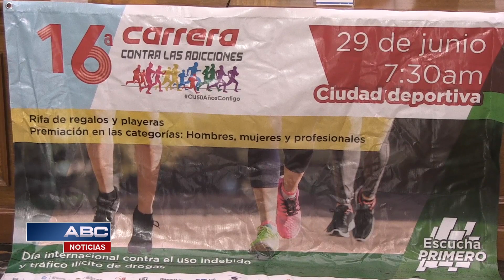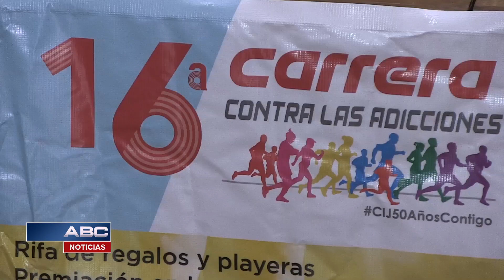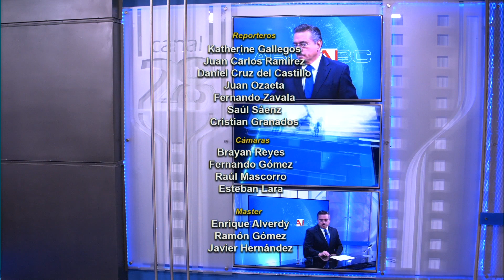ABC Noticias 3-3 (24/06/2019)